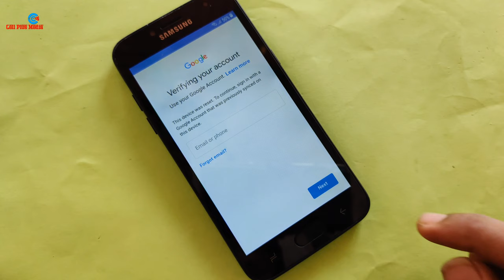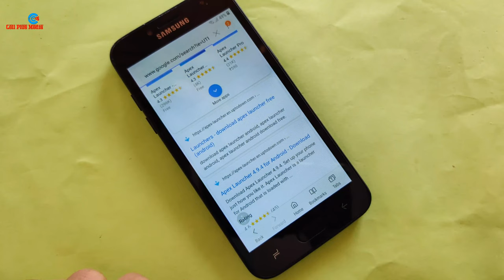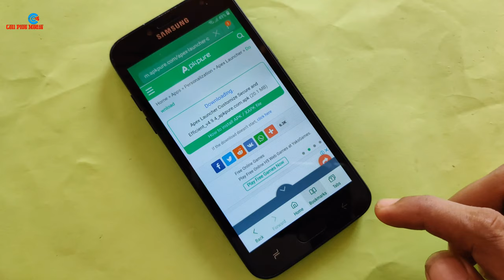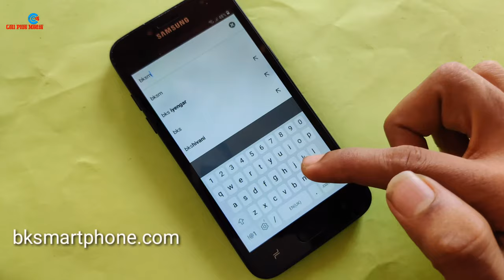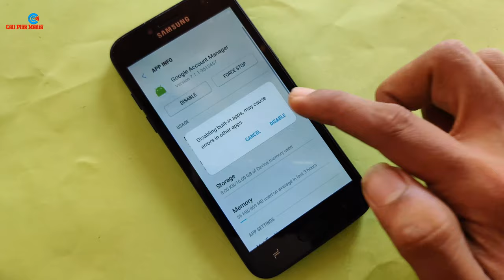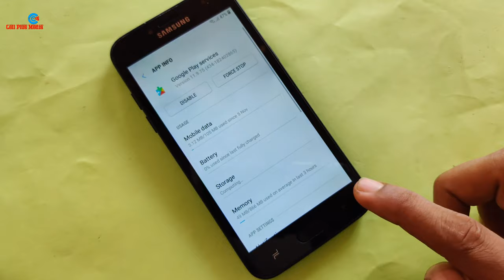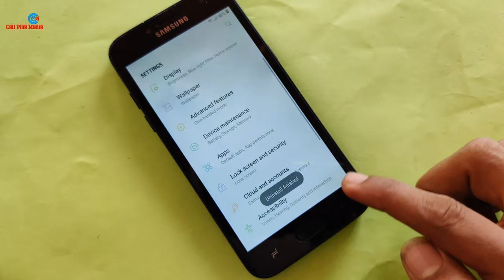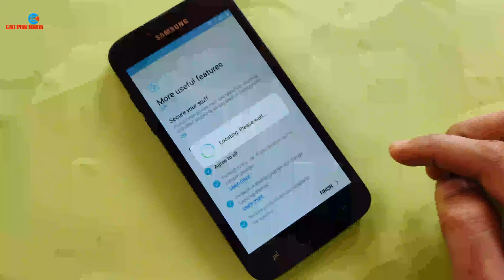Samsung J2 Pro (J250F) FRP Bypass Latest Update Without PC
forgot google id after phone reset?
follow these steps for unlock.

j250f frp unlock./